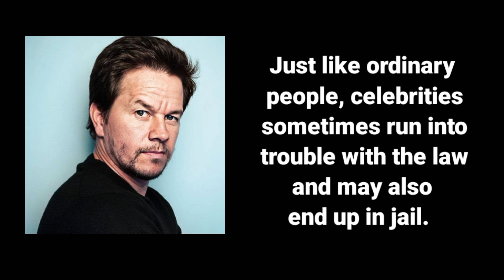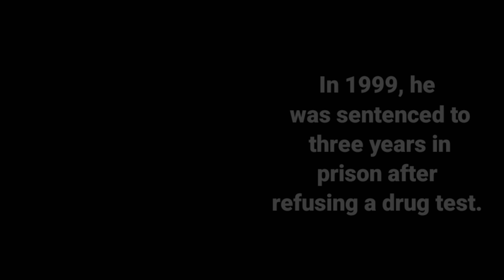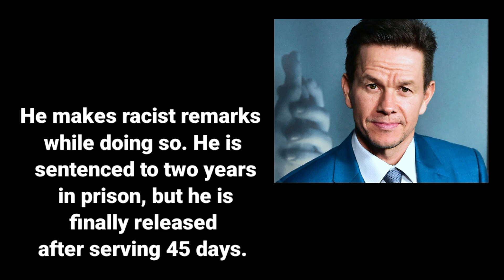Celebrities who have gone to jail